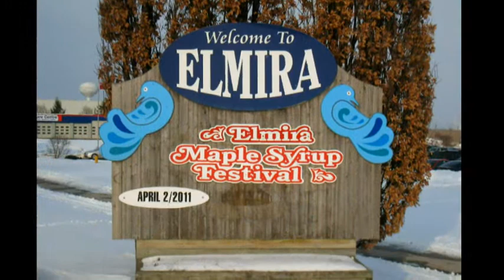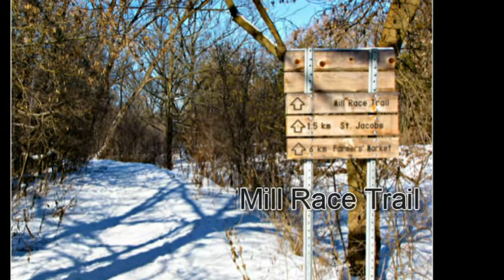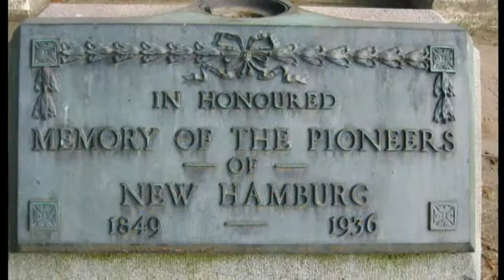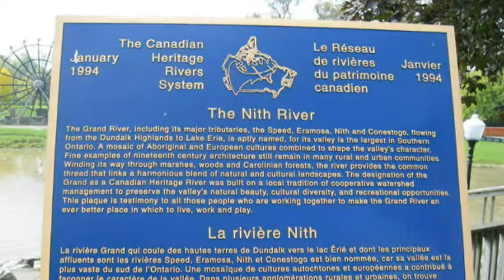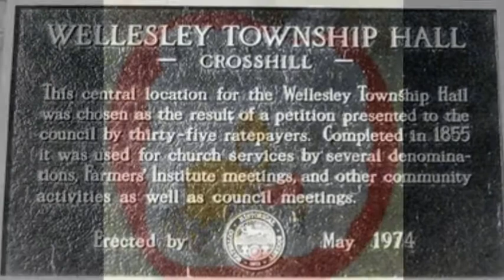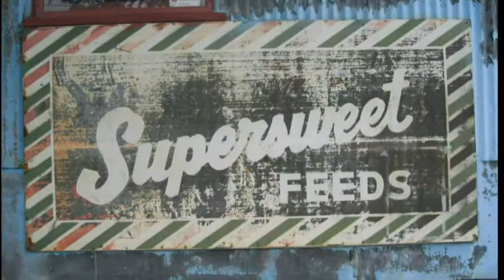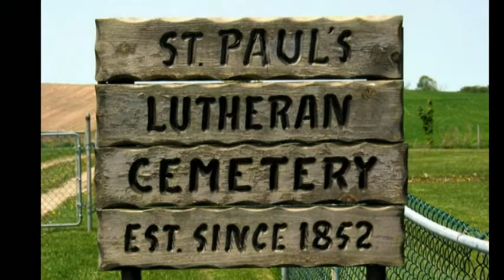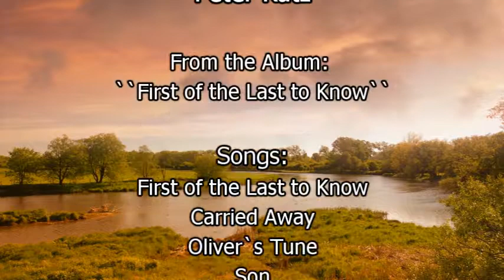Visual Tour - Region of Waterloo Townships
This video was made by co-op student Andrew MacDonald and screened during the 2011 Heritage Day Workshop. It is a visual tour of Wilmot, Wellesley and Woolwich Townships. It features a mix of archival and contemporary images and music, to capture the rural essence and social fabric of the area including festivals, historic sites and features, art, and businesses.